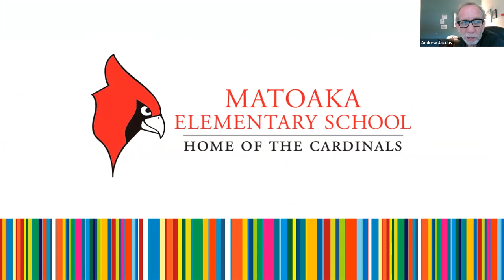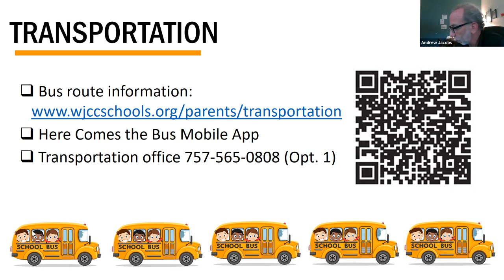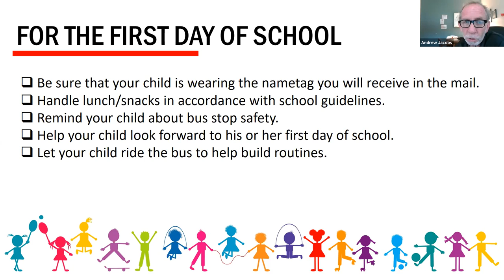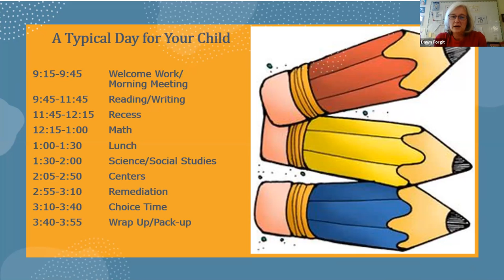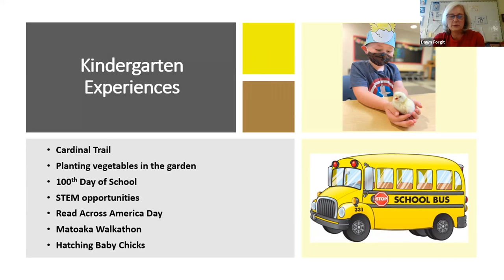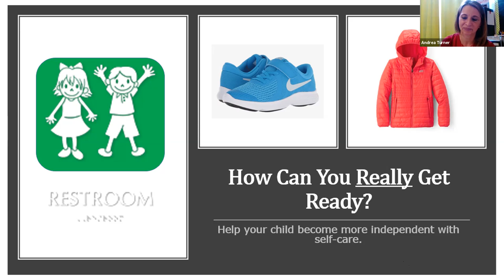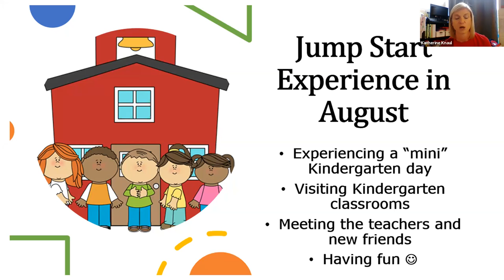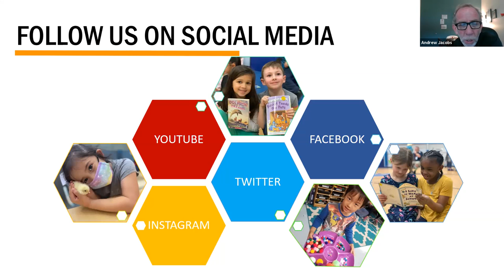Matoaka Elementary School - 2021-22 Kindergarten Information Session